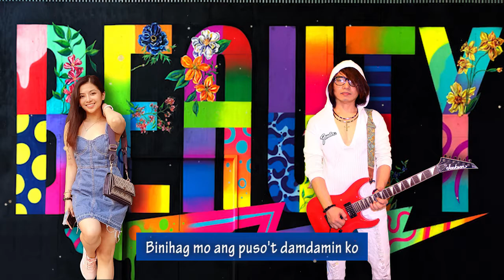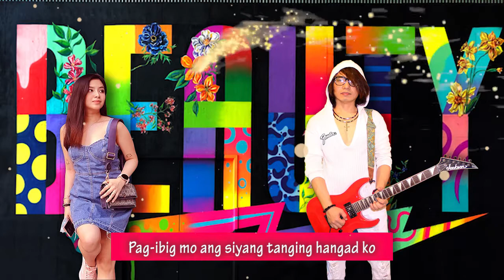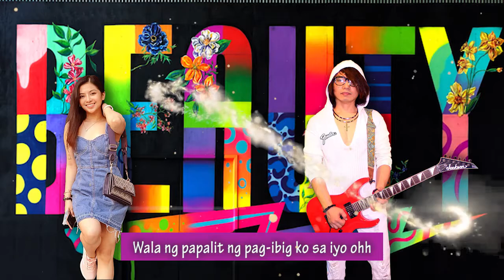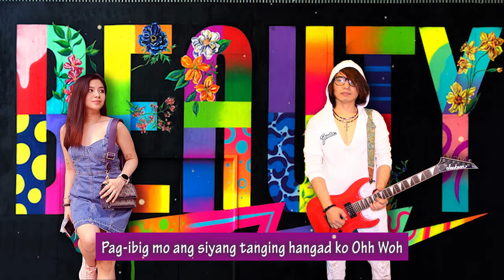Beauty Queen Ng Buhay Ko | OFM Lyric Video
Beauty Queen Ng Buhay Ko ( Official Lyric Video )
Model–Mashup Princess- Angelica “Ica” Feliciano
Original Composition-Written & Sung by Rodel Dizon